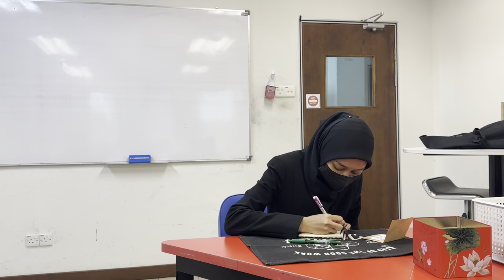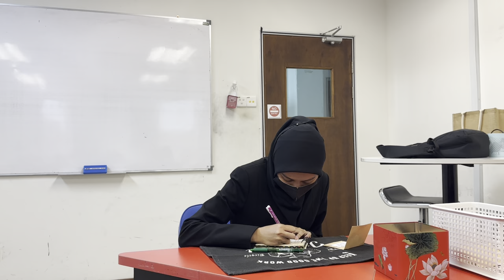What are The Bad Behaviours of People Have Most Normalised? (Impromptu Speech)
HUMAIRA HUSNA BINTI MOHD ISA
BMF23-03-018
DBF2A